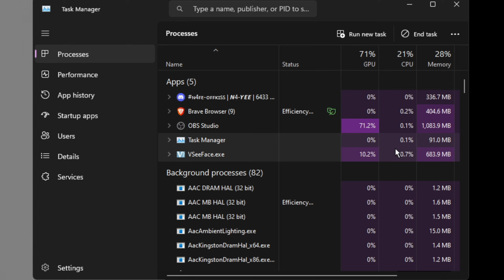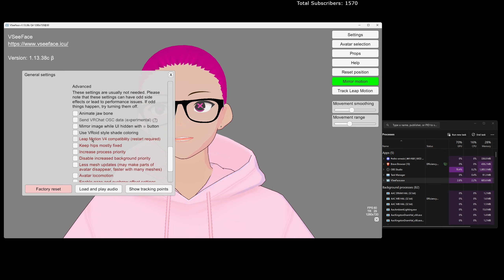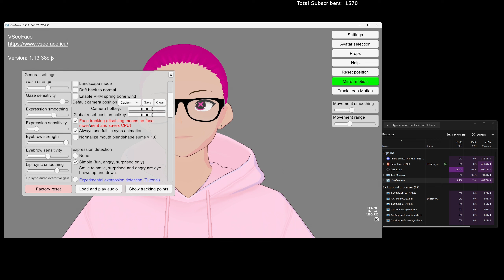Get better performance from VSEEFACE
Rules.

1:  Please be mindful of what you say.